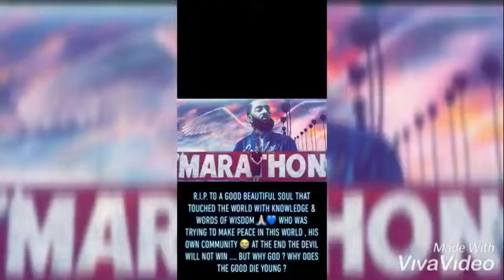Lil Rheuk Shows major respect for Nipsey Hussle